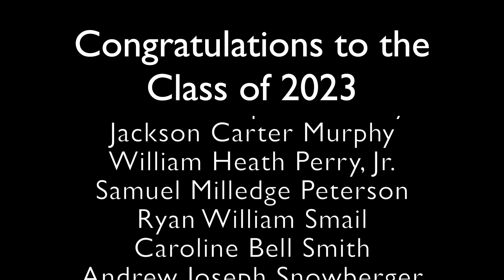2023 Graduates HD 1080p